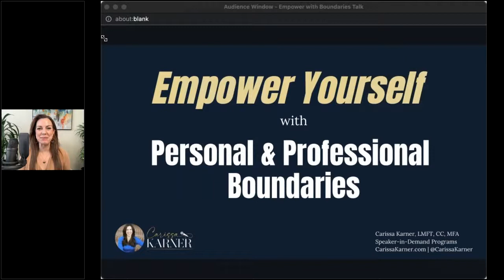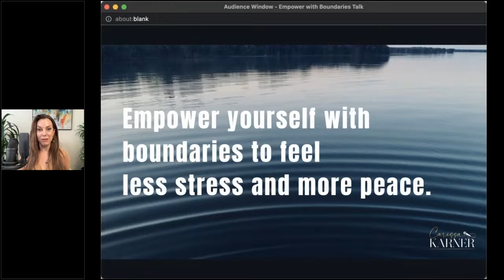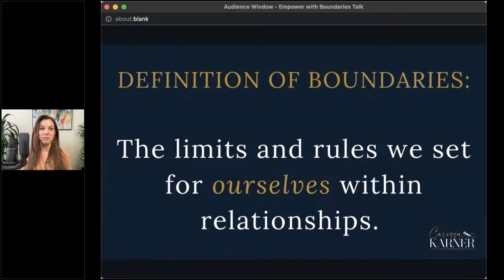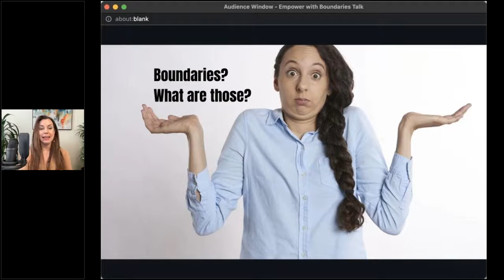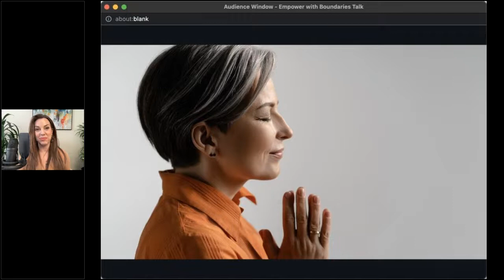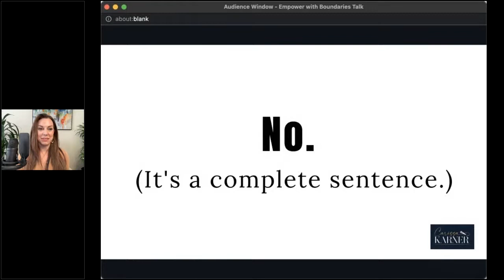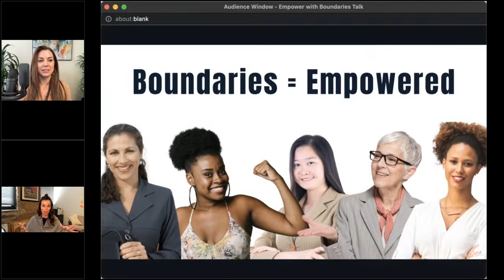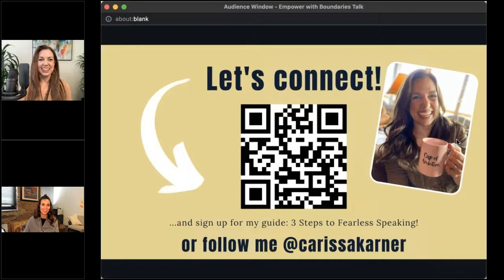GROW: How to Empower Yourself with Personal and Professional Boundaries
People often feel the need to please others without realizing that by saying “yes” to everything, they are also saying “no” to something else that might be equally important to them. There is a process to empower yourself to set healthy boundaries, so that you have more control over your time, your energy, and your wellbeing. Coach and speaker, Carissa Karner, used this process to go from feeling overwhelmed, anxious, and stepped on… to feeling confident and empowered. Tune in to discover the tools to use your voice and to set the boundaries you need to thrive in your personal and professional life!